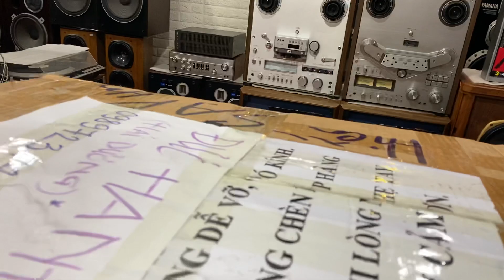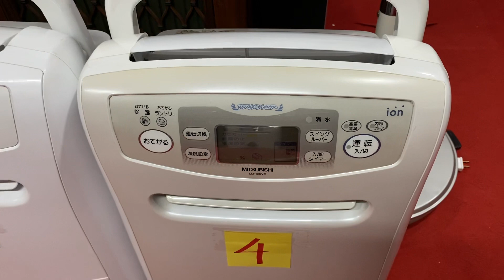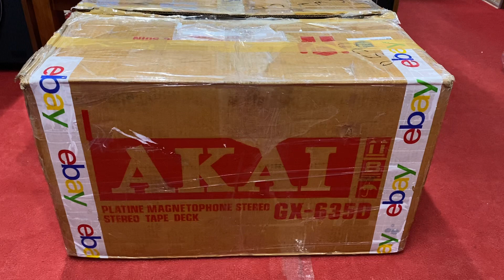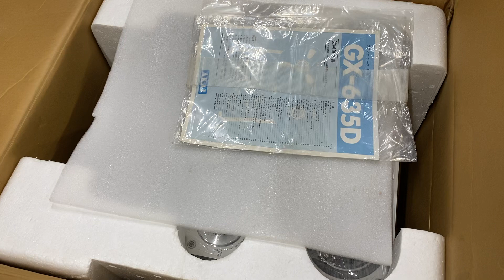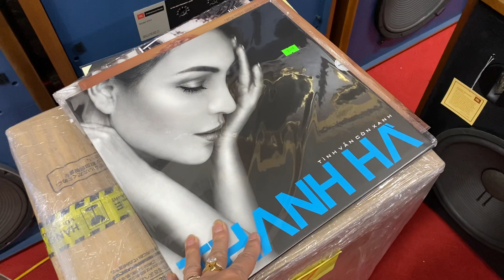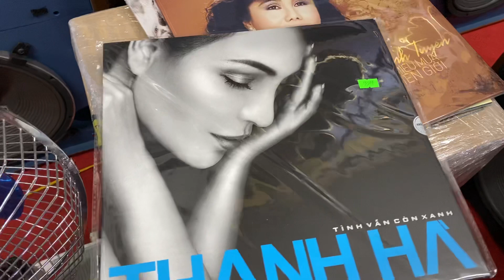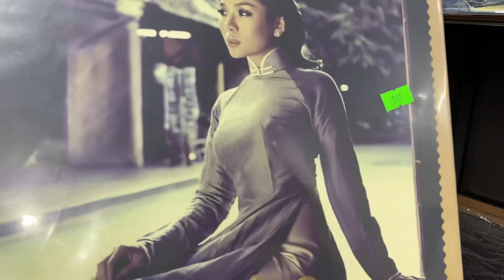Thông báo lô hàng ebay cập bến ngày 9/10/2020 lh _ 0989 723 148 _ 0948 403 966